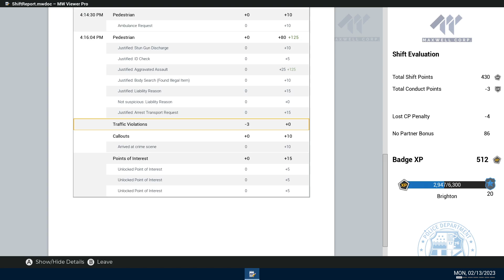ASSAULT SUSPECT TASERED-Police Simulator Patrol Officer Ep#132. Aggravated assault, Beaufort landing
ASSAULT SUSPECT TASERED-Police Simulator Patrol Officer Ep#132. Aggravated assault, Beaufort landing. Have a Blessed day RiskytSquad❤️
Thank you to all of you over @HomerunPR for Y'all's Support in me💯❤️!